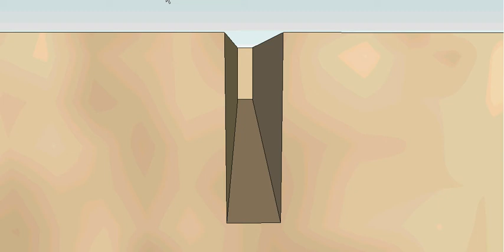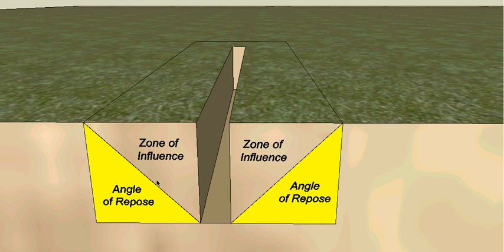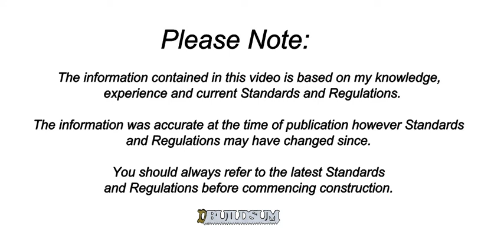Angle of Repose - Zone of influence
When we excavate we need to be aware of the Angle of Repose and the resulting Zone of Influence. Once we know about these we can make educated decisions on how we go about the excavation process and other work tasks.